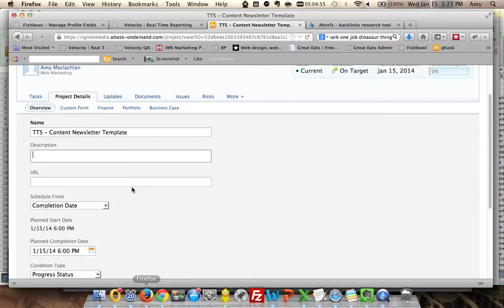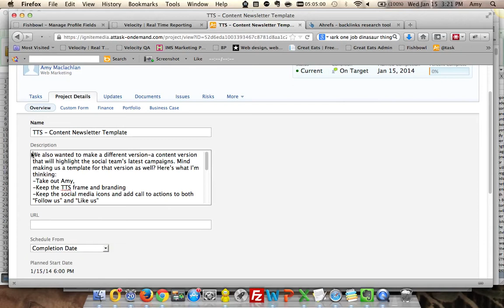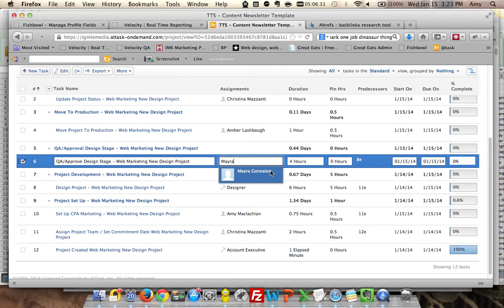| Top TV Stuff